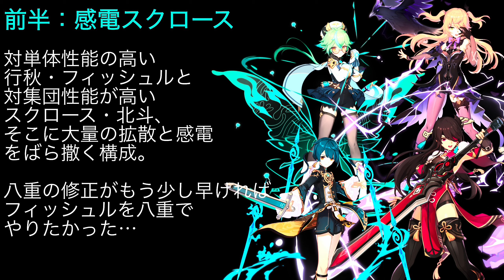原神v2.6 深境螺旋 12層 202204前半/ Genshin Impact Spiral Abyss 12 early April 2022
first half: スクロース、行秋、フィッシュル、北斗 Sucrose, Xingqiu, Fischl, Beidou
Second half: 甘雨、心海、申鶴、ウェンティ Ganyu, Kokomi, Shenhe, Venti

後半は神里綾華の方が早くなると思いますが、今回は使いたかったので甘雨を採用しました。
I think Ayaka is better for the second half but I enjoyed Ganyu and Venti burst this time.